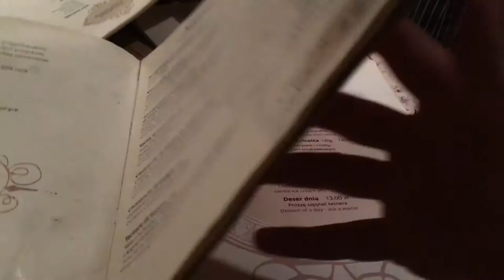Krakow in Your Pocket- Dinner at La Grande Mamma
Responsible for some of the most understated but sterling restaurants in town, the team behind Miód Malina and Boscaiola has put their talents on display again with La Grande Mamma. Located on the corner of the market square, upscale Italian dining is a treat here, with an ambience ideal for romantic trysts over wine and mussels, or more casual meetings consecrated with delicious pizzas and pasta. In addition to outstanding food and service, interior design is another of their fortes, and the stripped wood and mirrored tiles employed here give a fresh finish to their successfully established style. As usual, acute attention is paid to every detail, and the payoff is more than worth the figure on the bill at the end.